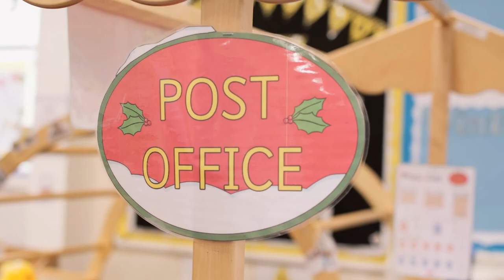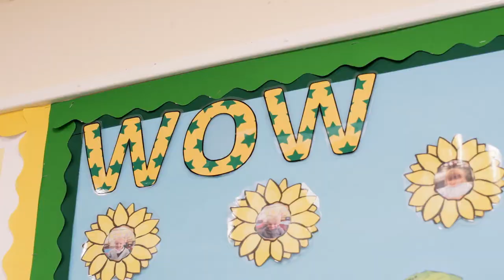Primary Education at BGU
Find out from our students why the Primary Education with QTS course at BGU is the best way to start your career in Primary teaching.

Ready to get started?